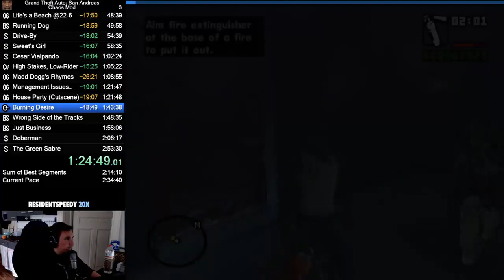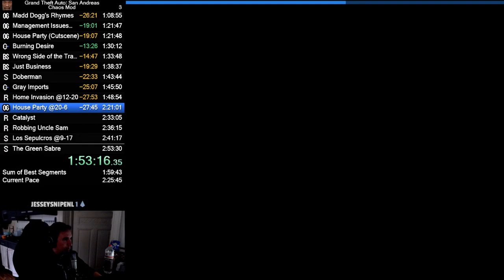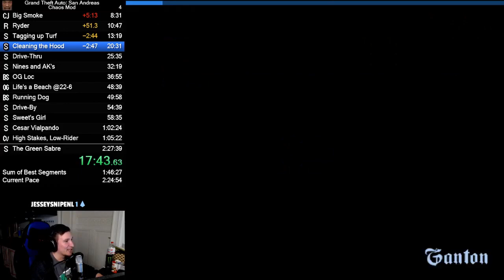GTA:SA Chaos Mod Highlights #1